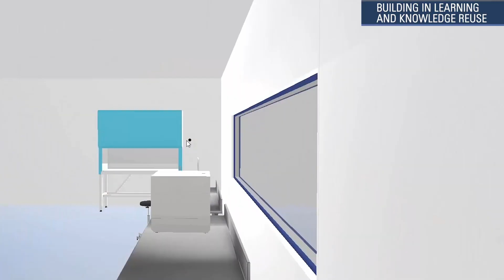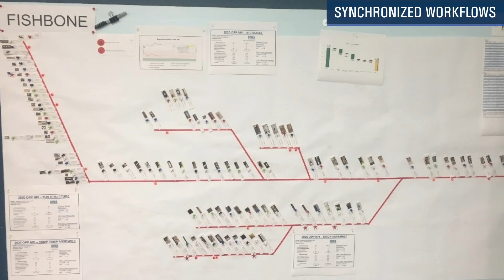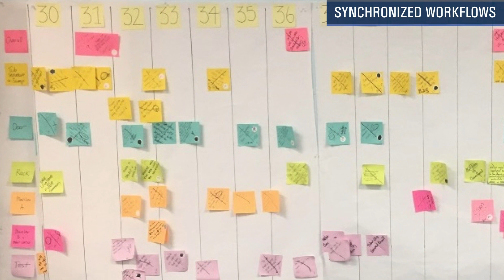The 6 Guiding Principles of Lean Product and Process Development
Learn the six guiding principles of Lean Product and Process Development and how they can help your organization accelerate the development of new products, processes, and services. Jim Morgan, author and LEI senior advisor of Lean Product and Process Development, briefly introduces each principle, and representatives of companies that have used LPPD describe how it helped them.